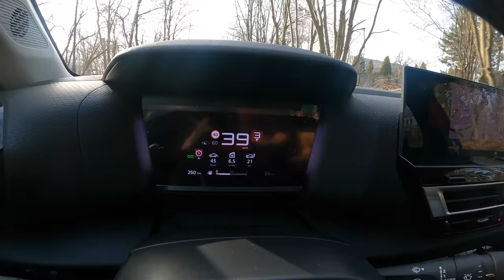NEW Citroen C4 III 2021 (1.2 PURETECH 130 HP) | POV Test Drive #692 Joe Black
Car: Citroen C4 III Shine SUV 1.2 PURETECH 130 HP 2021

0:00 Intro
0:06 Walk-around and interior
0:45 City drive
2:04 Bumpy road
3:09 City drive
6:07 Tunnel
6:38 Highway
10:42 Engine view
10:49 Fuel Consumption

Engine: 1.2L Petrol (Gasolina) 3-cylinders
Displacement (cc): 1199
Power: 96 kW/130 hp
Torque: 230 Nm
Transmission: 6-speed manual
Traction: Front-Wheel Drive

Acceleration (0–100 km/h): 8,9 s.

Fuel Tank Capacity: 50L
Total Range: 926 km
Weight: 1278 Kg
Cargo Space: 380 Liter
Model: 2021
Base Price: 23.940 EUR

Driver: Joe Black
Video: GoPro Hero 9 Black / Sony a6300 + Sigma 16mm f1.4
Audio: Zoom H2n (recorder) & Roland CS-10EM (binaural microphones)
Edit: MacBook Pro / Final cut Pro X